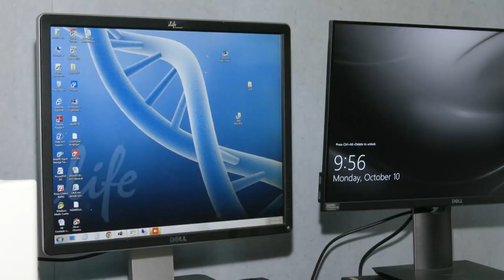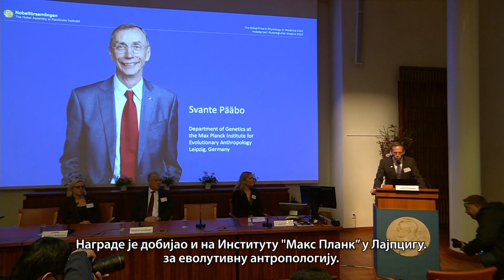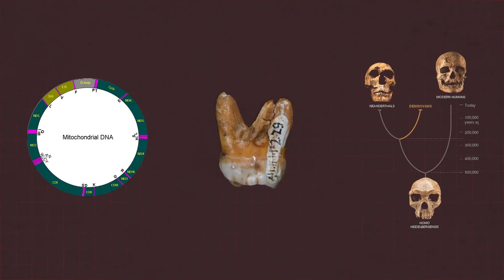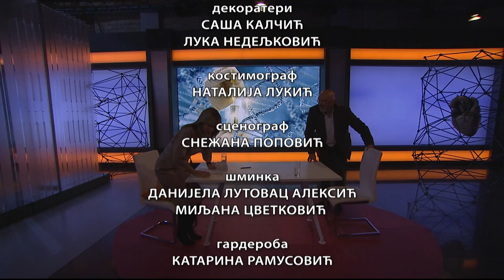Dobro je, dobro je znati: O našem poreklu